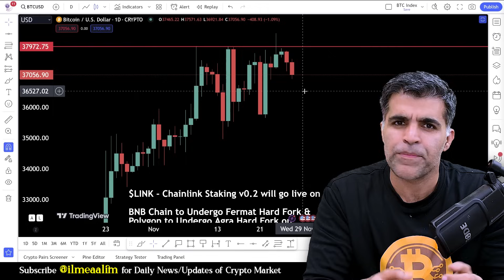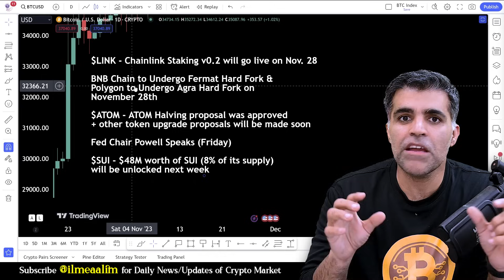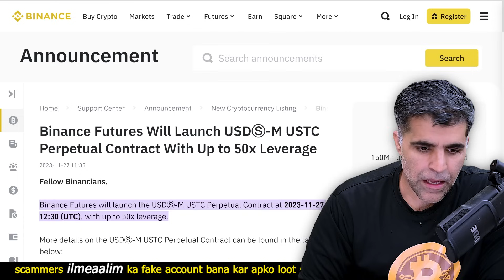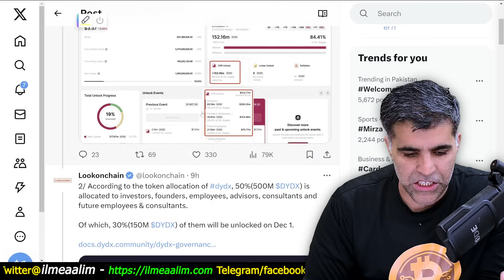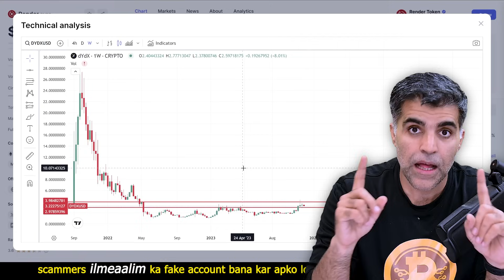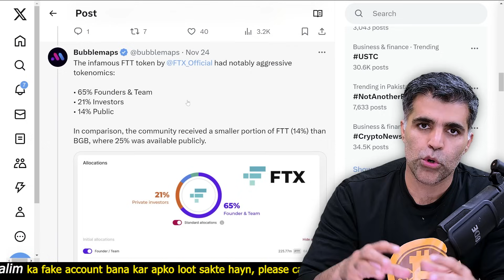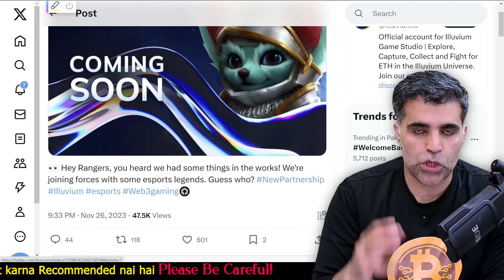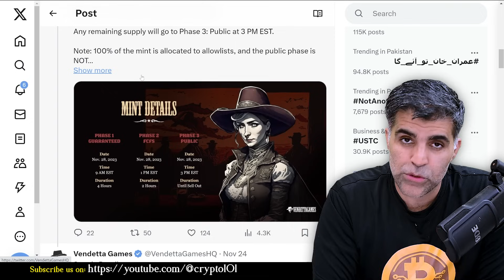Crypto Market Latest News Updates DYDX and ATOM investors becareful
⏱️ Timestamps:
00:00 - Introduction & Bitcoin BTC price analysis
01:02 - upcoming weekly events details
05:39 - Why Luna tokens are pumping
08:03 - DYDX 150m token unlocking on 1 Dec 2023 - Price analysis
12:26 - Random Crypto Market Latest News and Updates:
16:34 - NFT related Latest Updates: